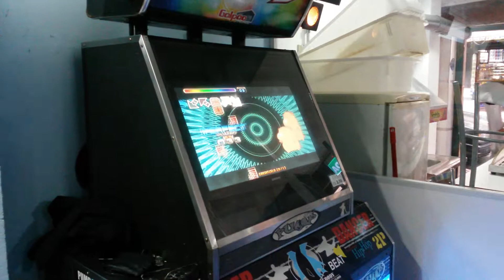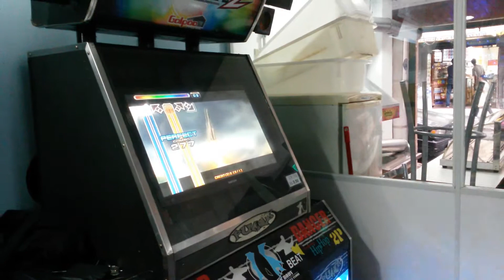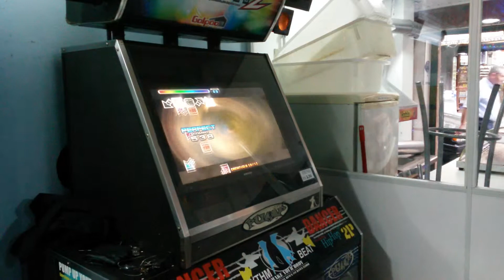[Prime] Meteorize S15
player: biff
1st attempt

First play on Prime. 3rd song.